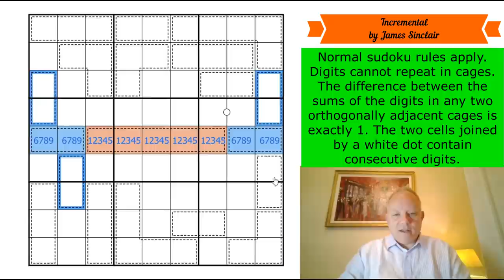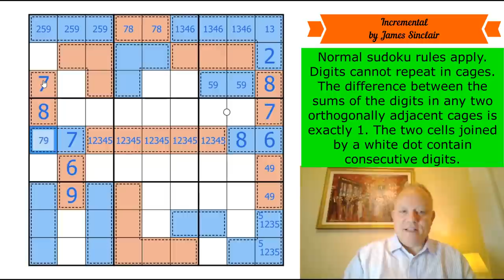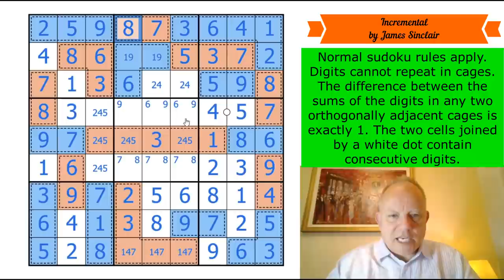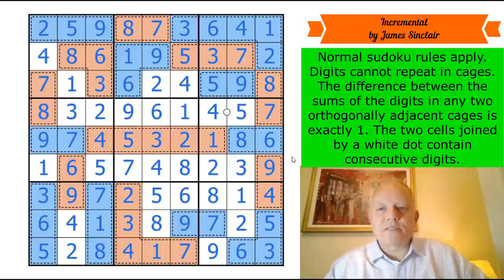Incremental ... or Just mental?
Normal sudoku rules apply. Digits cannot repeat in cages. The difference between the sums of the digits in any two orthogonally adjacent cages is exactly 1. The two cells joined by a white dot contain consecutive digits.

▶Music◀
▶SOFTWARE◀
▶Logo Design◀
Melvyn Mainini

Joel Blundell
▶ABOUT US◀